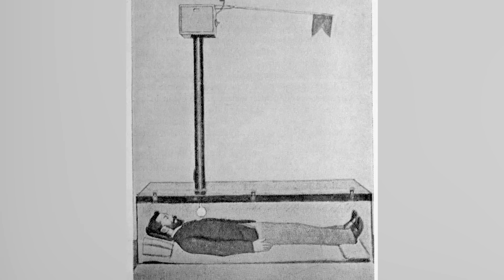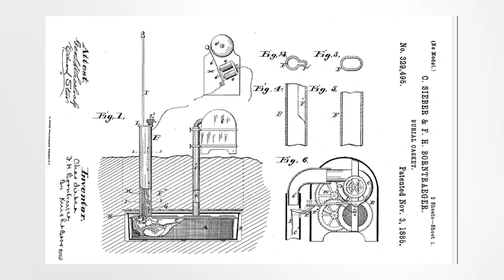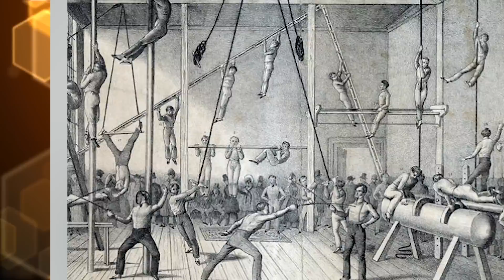Top 10 Messed Up Events From The Victorian Era - Part 2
Welcome to The Victorian Era, where tapeworms and leeches were once considered magical elixirs. Queen Victoria's monarchy approached quickly, as did many threats. Which medical treatment was the most MESSED UP? Join us today on Bumblebee as we count down our Top 10 Messed Up Events From The Victorian Era - Part 2!

Timecodes:
0:00- Intro
0:10- Dark Dining
0:50- Saved By The Bell
2:34- No Air
3:55- Bad Hair Day
4:54- The Great Famine
5:27- Queen Victoria Name Change
6:14- No Tattoos
7:02- Gym Day
7:47- Ghost Photography
8:44- Music For Eternity